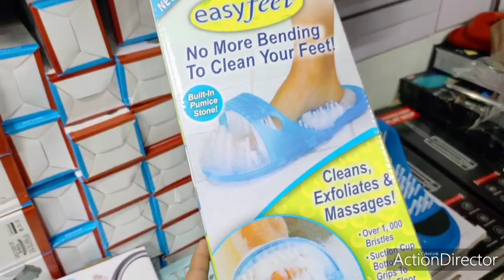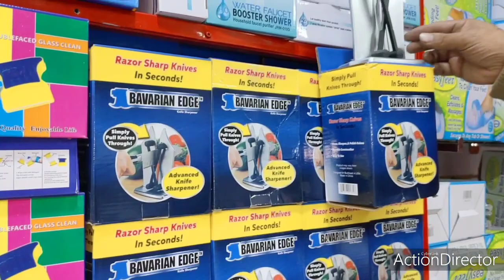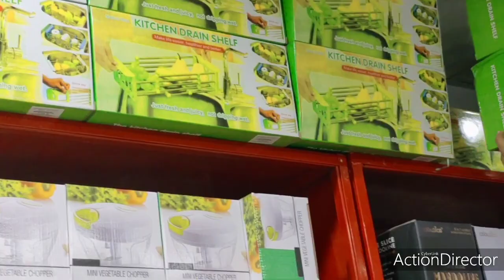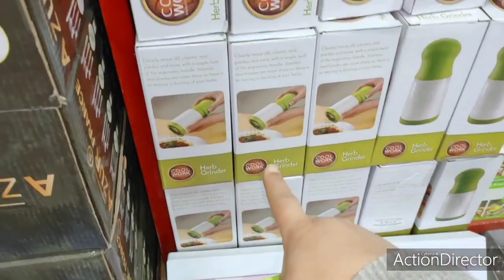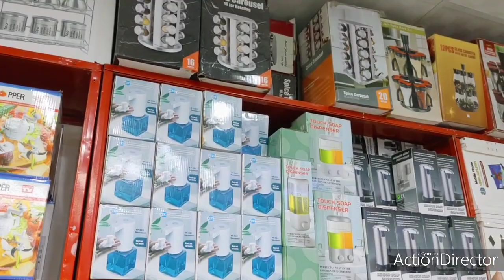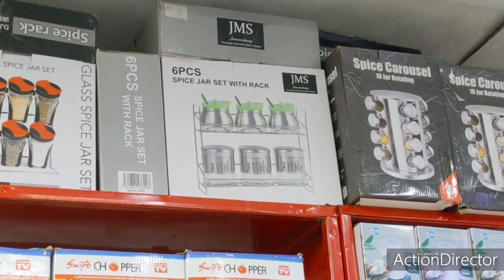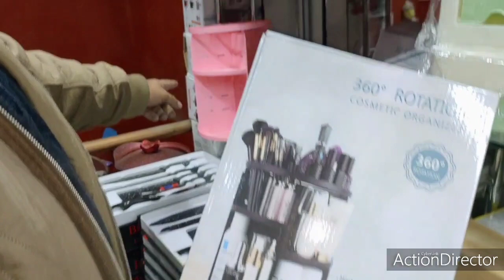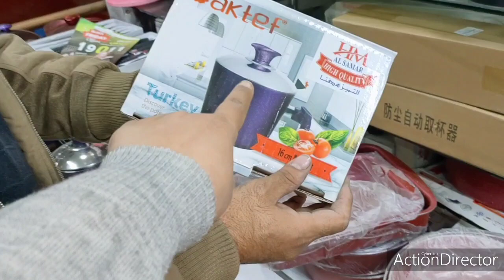طالما وصلت لحد كده يبقى كفايه بقى